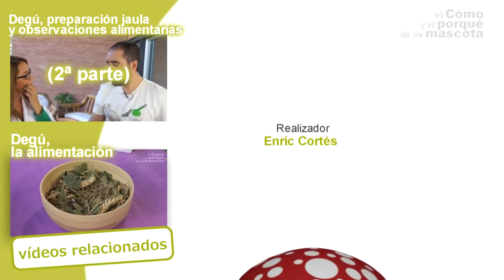🐾 DEGUS: Preparing the cage (1st part)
In this video of our channel we want to talk about degus, preparing a cage for them. Also we want to tell you how awesome this animals are! Let's watch the video!